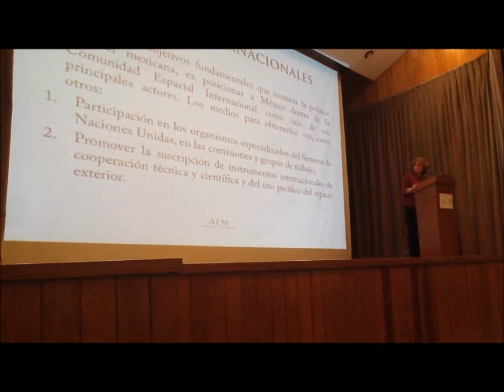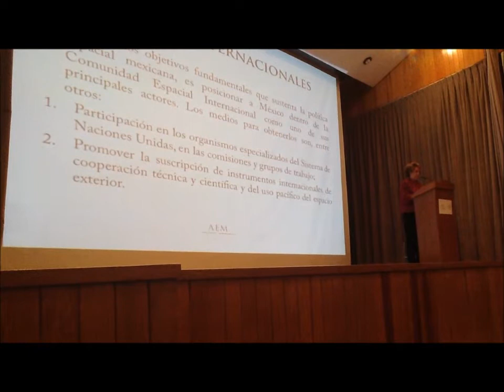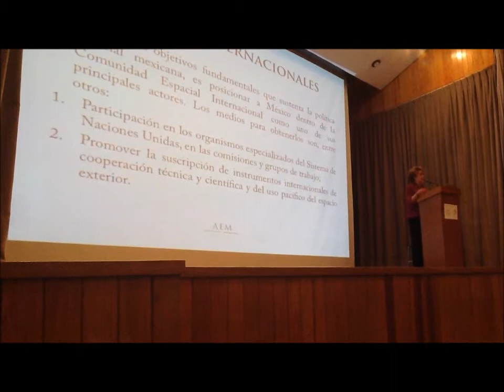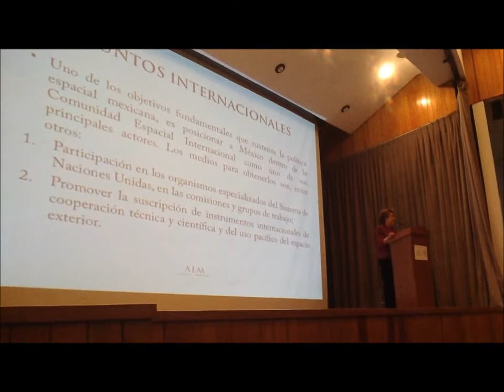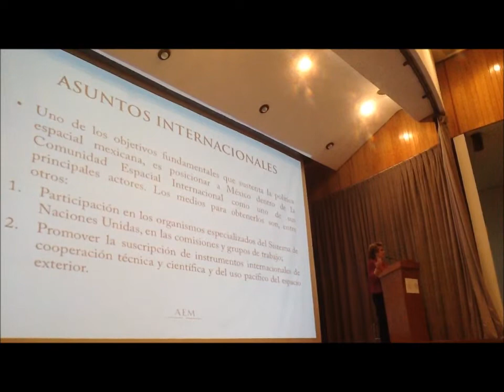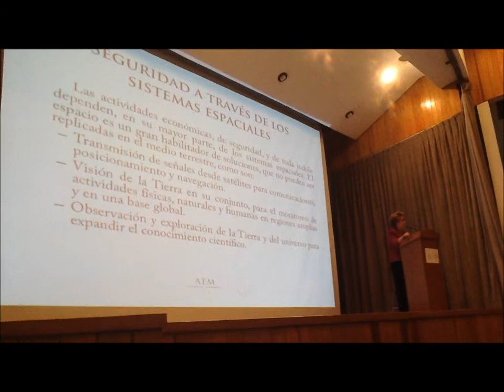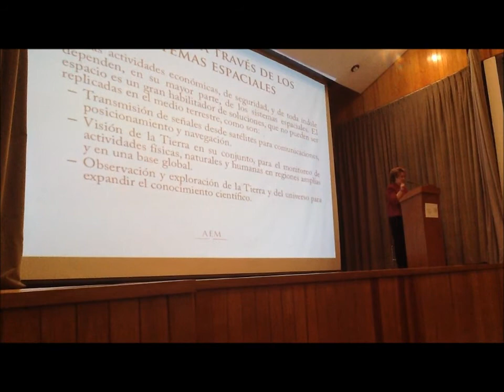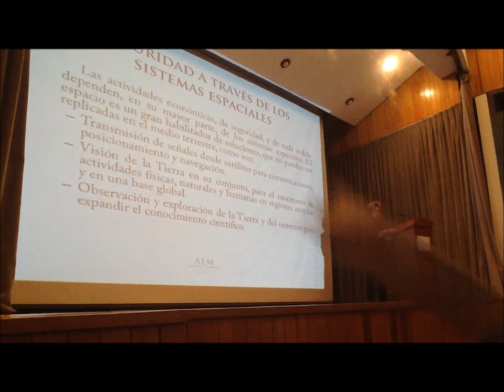Asuntos internacionales y seguridad espacial - Rosa María Ramírez AEM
Rosa María Ramírez de Arellano
Asuntos internacionales y seguridad en materia espacial
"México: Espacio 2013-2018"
Invitados: Participantes en los Foros de Consulta para la formación de la AEM
Lugar: Auditorio SCT, Av. Xola y Av. Universidad, S/N Cuerpo "C" Planta Baja Col. Narvarte, Del. Benito Juárez, México, D.F., 03020
Fecha: Martes 29 enero de 2013